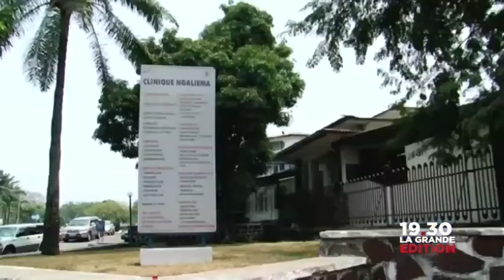Le 02 septembre: Les premiers adieu à Eddy Angulu avec la levée du corps